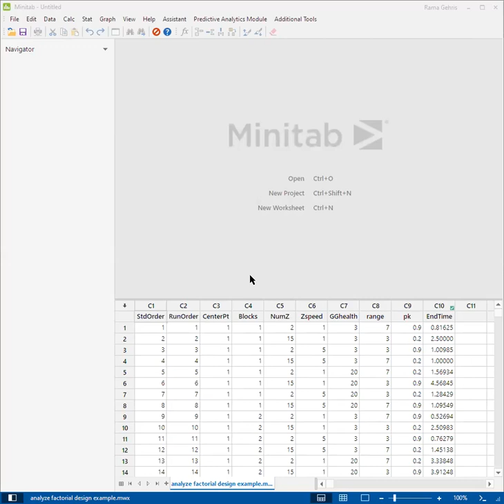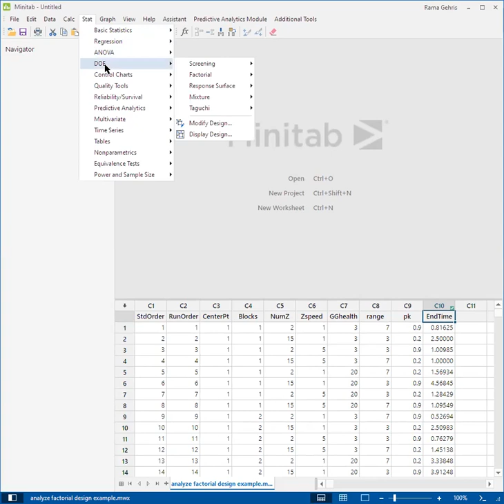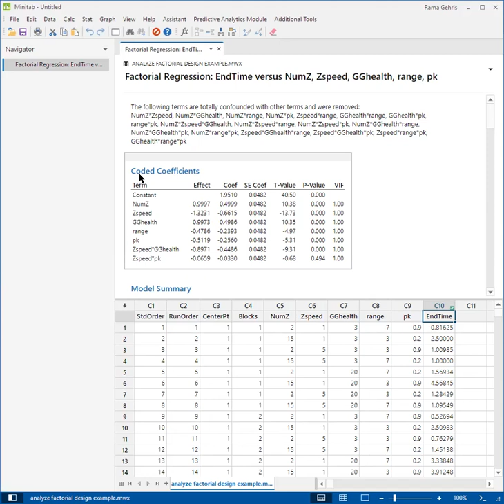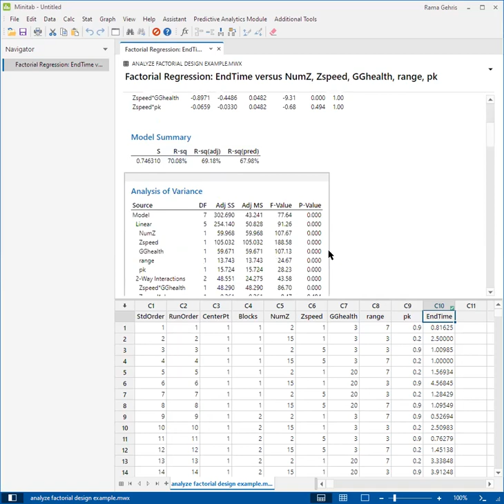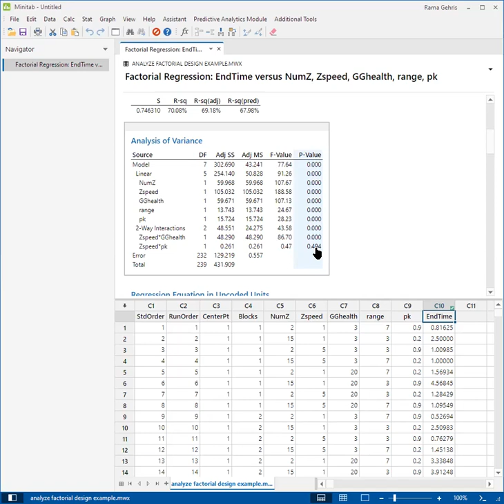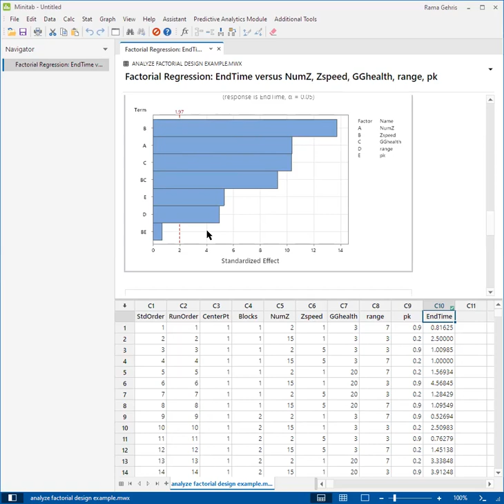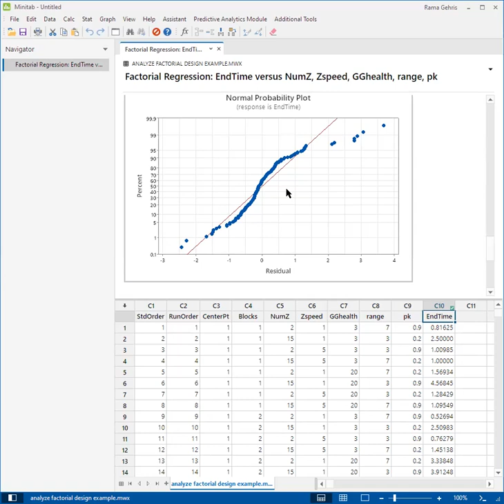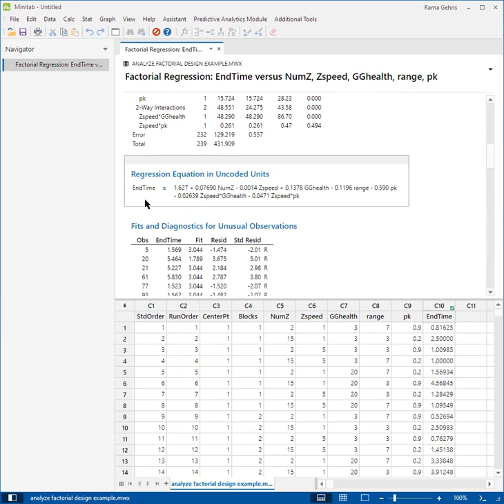Analyze factorial DOE example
How to analyze a factorial design of experiments (linear meta model) and interpret results of factor significance using Minitab.